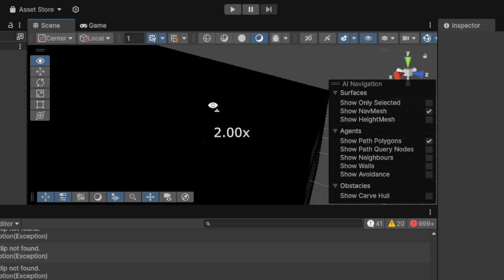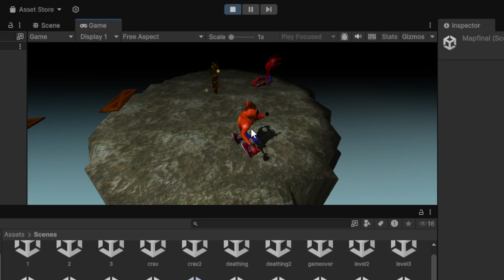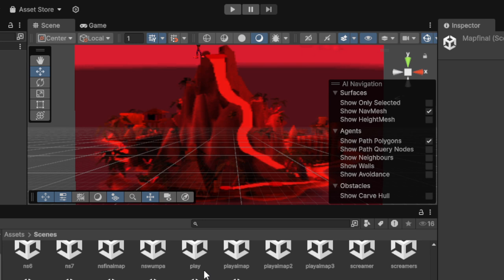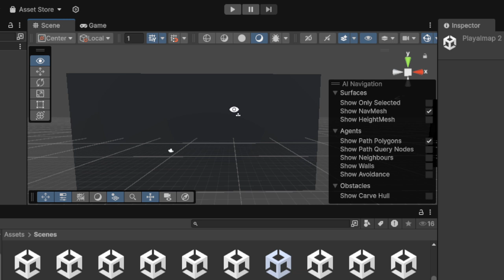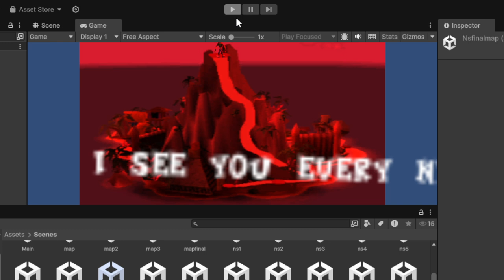crash bandicoot.exe decompilation moment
all of this shit is really easy but it doesnt mean it wont make your brain explode

ok you see unity or c# is easily decompilable and i was able to do everything through a tutorial

but some shit is super broken

i might abandon this project but we'll see